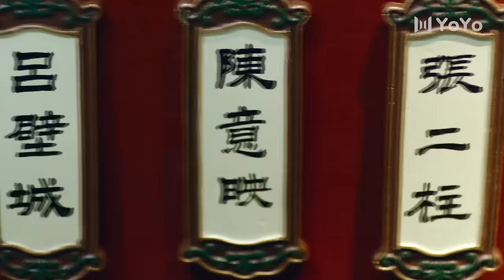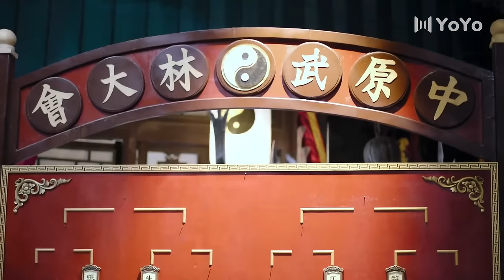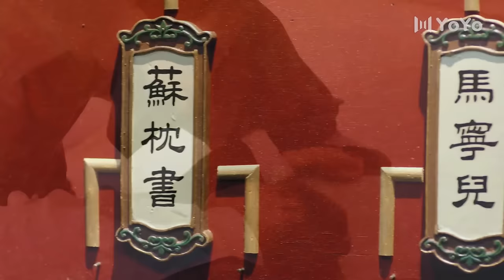太極傳人擂台上使出絕世功夫，從此威震武林⚔️ 功夫 | Kung Fu